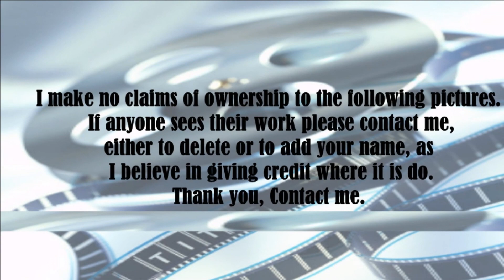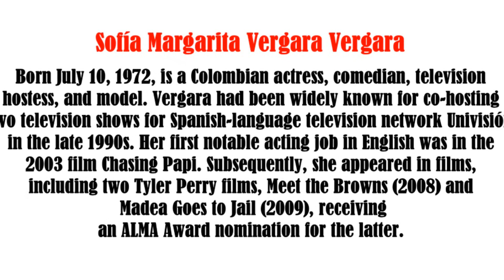Sofia Vergara video slide show Patsy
Sofia Vergara video slide show.